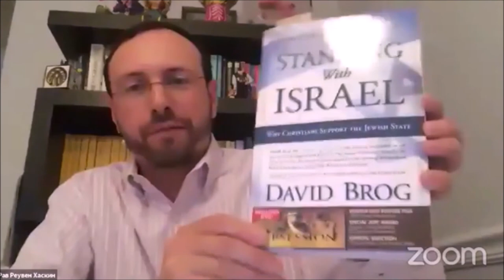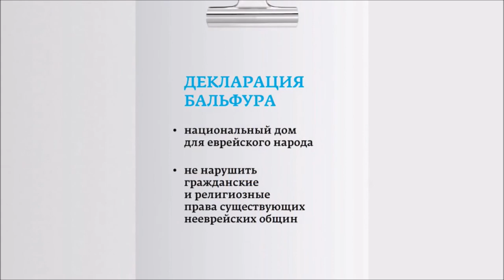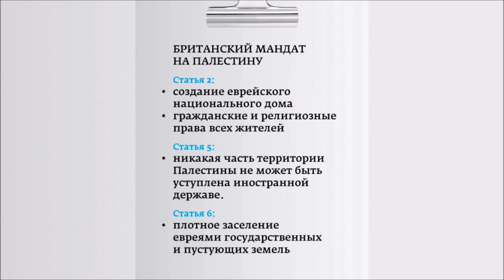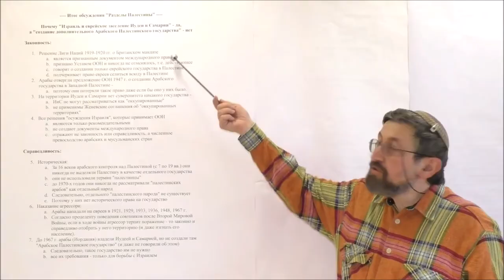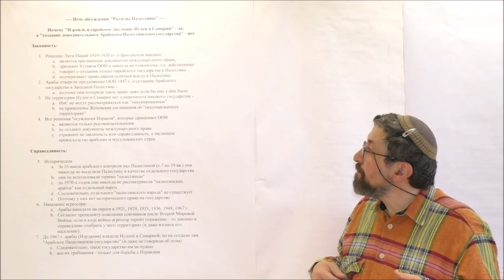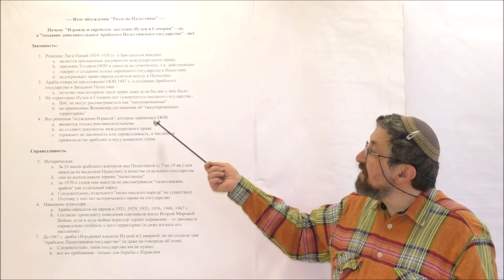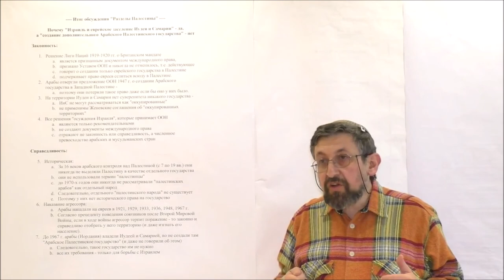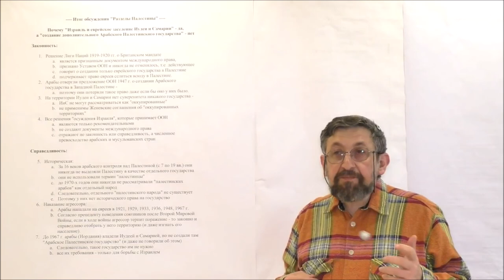Холокост: Израиль и человечество (нарезка)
Борис Мафцир, израильский автор многосерийного документального проекта "По следам неизвестного Холокоста" - отрывок про то, как произошла Катастрофа Европейского еврейства

рав Зеев Мешков
Нехама Симонович
Илья Дворкин
Д-р Ури Линиц

Коллаборационизм местного население, Холокост - конец Западной цивилизации? ослабления христианство привело к ослаблению тормоза для уничтожение евреев, разница между виной и ответственностью, ответственность евреев, создание государства Израиль.

Завершается рассуждением Пинхас Полонского о том, что Катастрофа и провозглашение государства Израиль - есть возврат еврейского народа на историческую сцену, точно также как около 2000 лет назад с появлением христианства, еврейский народ сошёл с исторической сцены. В конце дано приложение о том, как происходило признание государства Израиля другими народами (с Декларации Бальфура 1917 г. до Войны за независимость 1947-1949 г).